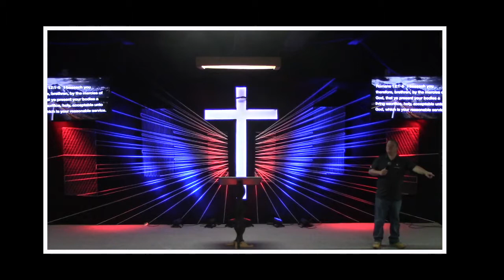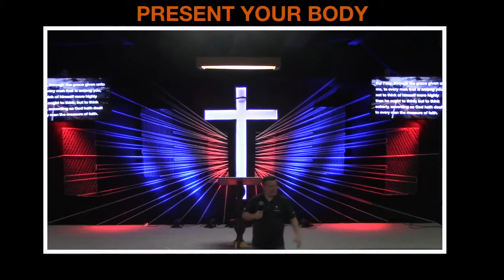You're Going To Have To Tackle Me and Pin Me Down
A Short clip from a message preached on July 7, 2019 entitled Overcoming Ourselves, part 2.